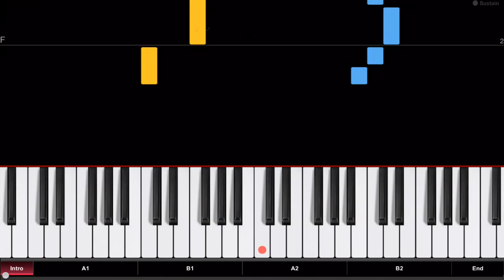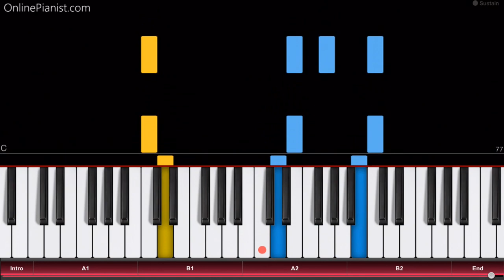Frosty the Snowman - Piano Tutorial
Merry Christmas! Here’s how to play “Frosty The Snow Man” by Gene Autry on piano!
What better way to spend the holiday season then playing your favourite christmas songs on piano?
Check out the full piano tutorial for “Frosty The Snow Man”

"Frosty The Snow Man" is a popular Christmas song written by Walter "Jack" Rollins and Steve Nelson in 1950, and released by Gene Autry.
In 1969 it was adapted to an animated TV special in the US.

In the OnlinePianist app, you can find all your favourite christmas songs (such as Jingle Bells, Let it snow, Santa Claus is coming to town, The first Noel, Joy to the World, Rudolph the red-nosed reindeer, Silent Night, O Holy Night, O Tannenbaum, Last Christmas, We wish you a merry christmas, and many more)!